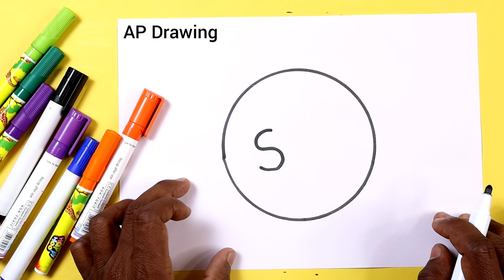3 मिनट में गुलाब वाला वृत्ताकार आलेखन बनाना सीखे | Easy alekhan Drawing for class 10th Drawing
today I am Drawing how to Draw rose alekhan in Circle step by step for beginners